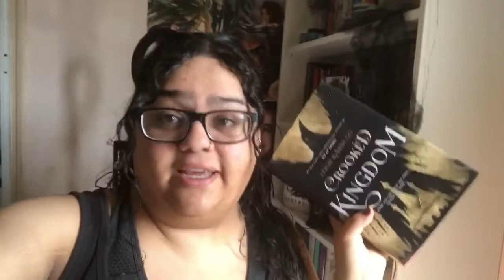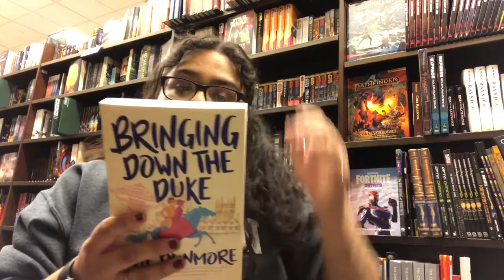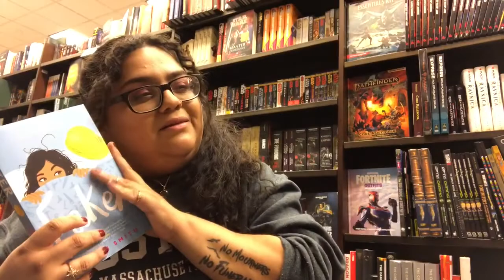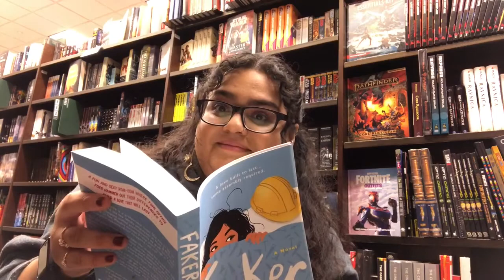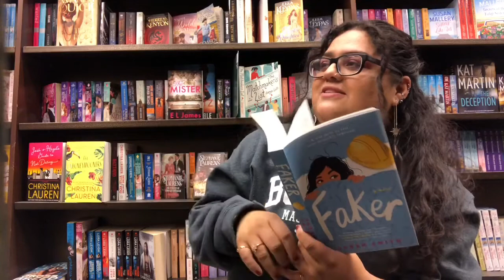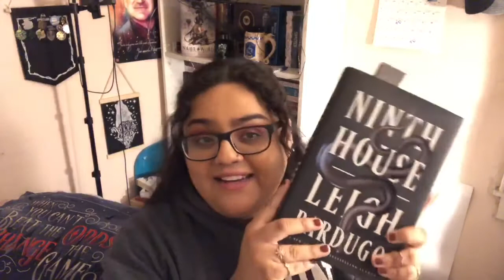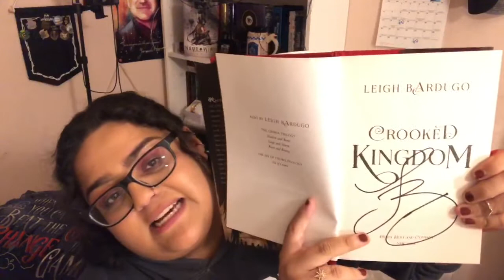Ninth House Tour Vlog / Meeting Leigh Bardugo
This day was amazing and I am still in disbelief that I met Leigh Bardugo. I hope you enjoy this vlog.

Song: DJ Quads - Be Happy (Vlog Music No Copyright)

Bookstagram: @theatricalreader
Amazon wishlist